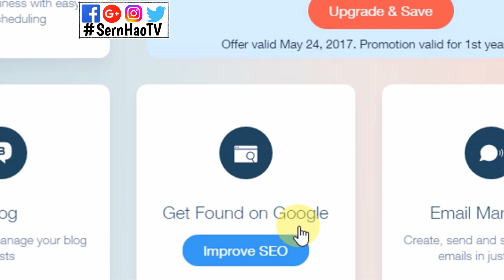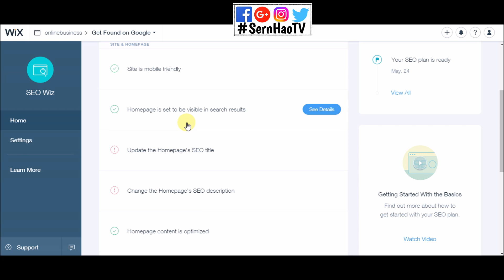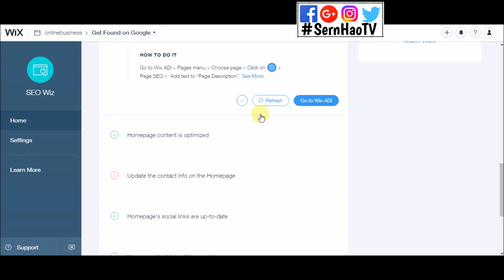【wix 中文-網站 教學#3】如何提高網站曝光率？通過wix網站的網頁設計讓seo優化|SernHao Tv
這集我將跟你分享的是：
如何讓你的網站在google上比較容易被找到！

0:00:28.540 其實要setup一個讓google找得到你的網站，
其實是蠻容易的。
點擊“Get Found On Google"
"Improve SEO"
然後，”Start Now“
做幾個比較普通的setting。

0:00:42.880 -輸入關鍵字-
這裏比較重要的是，輸入5個你網頁的關鍵字。
這五個關鍵字就是，讓人找到你的網站的。
假設你是賣電話的，你可以輸入關於電話會有的關鍵字。
最多衹可以輸入5個。

0:01:06.540 現在我們去看這些關鍵字會不會有人找。
”Analysis My Keyword"（分析我的关键字）
他會給你建議的關鍵字。
如果沒有想要改的就點擊“Done”（完成）
“Create SEO Plan”（创建SEO）

0:01:29.100 -加强關鍵字-
現在wix會教你一步一步的讓你的關鍵字變得更有效！
要完成他給的“清單”，來讓你的關鍵字發揮效果。
做好后，點擊Refresh（刷新）。

0:02:04.180 當你跟著wix的seo教學做完后，
你的網站就會比沒有做seo的人，更容易被找到!
setup好后，衹要關掉就行。
你可以按“edit” 來改過你的關鍵字。

以上就是要分享給你的seo教學。
其實在wix這裏setup seo是非常方便簡單的。
衹要跟著他的教學，一步一步做完，你的網站就會比其他人更容易被找到。

關鍵字的設定是比較復雜的，你需要通過一些管道或資訊才能找到。
seo不能靠第六感，是要數據的。
這些是要上課的。
now, I going to share with you are:
How to make your website easy to been find on google relatively !
Now go setup!

0:00:28.540 In fact, to make setup a google find your website,
Is actually quite easy.
Click on "Get Found On Google"
"Improve SEO"
Then, "Start Now"
Do a few more general setting.

0:00:42.880 -Enter keywords-
Here is more important is that, Enter five keywords your pages.
This is five keywords,are let people to find your site.
Suppose you are selling the phone,
You can enter a keyword on the phone there will be.
Can only enter a maximum of five.

Now we see that these keywords will or not find by anyone.

0:01:10.680 "Analysis My Keyword" (my keyword analysis)
He will give you suggested keywords.
If you do not want to change anything, click on "Done" (complete)
"Create SEO Plan" (create SEO)

0:01:29.100 - Strengthen the keyword -
Now wix will teach you step by step to make your keyword more effective!
To complete his "list" to make your keywords an effect.
After done, click Refresh (refresh).

When you follow wix of teaching done seo,
Your site will better to found out by other than who are not setup seo！
After a good setup, just switched off on the line.
You can press the "edit" to turn over your keywords.

Above is to share your seo teaching.
In fact, wix setup seo here is very convenient and simple.
Just follow his teaching, step by step done, your website will be more popular than others to be found.

Set keyword is more complex,
You need to find through some method or information before.
seo can not rely sixth sense, but  to the data.
You may need to take some lesson.

Wix‘s Detail/資料
如何免費網頁/網站設計？How to make a free web design? 如何免费网页/网站设计？注册网址是：

推薦
喜歡的Youtuber
AnimaJinx 傅長膨
Code Base
Potv
Natayi
AlexG Magic & Production
YooYo TV
Aura 緁緁 / AuraTv
OldOrange-TV-老陈
b-crossTV 平面设计频道
Halo Mackey
变色龙TV
fishtv
Stephie 蔚絲
阿滴英文
陳 彥婷
MarketEffort
OpmVideo
Chris TV / 生活大小事
MaoMao TV
UtaTV/ ウタ留學法國
jinraisin迅雷進
Rebecca's Diary 蕾贝卡日记
Skylai TV